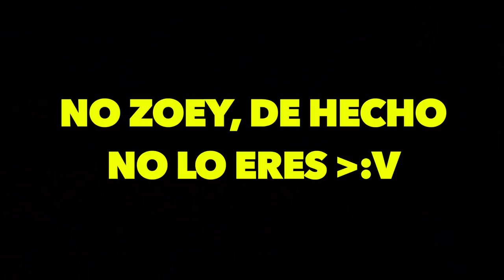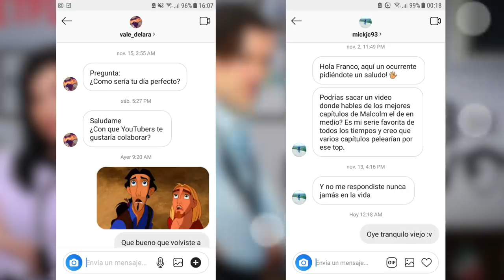10 Típicos CLICHÉS de Series y Películas